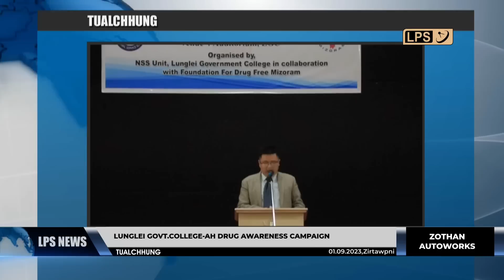1 SEPTEMBER 2023 LPS CHANCHINTHAR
DM&R Minister Pu Lalchamliana'n leimin avanga harsatna thleng ṭhin tam zâwk chu pumpelh theih a nih thu leh tui tla tam ta lutuk chungchangah mipui zirtirna lian tham program huaihawt tum a nih thu a sawi.

Kolasib district chhunga lirthei hmanga eizawng inzawm khawm pâwl chuan an district chhunga National Highway kawngpui chhiate siam ṭhat phûtin tukin khan lirthei an dang a, vawiin tlai khan lirthei dan chu tihtâwp leh nghal a ni.

Denic Lalruattluanga'n Mizorama chak ber a nihzia chiang takin a lantir a, ningani zan Mizoram Armwrestling Supermatch 2 inelhpui berah thawh nga la vekin Benjamin Lalawmpuia a hneh.